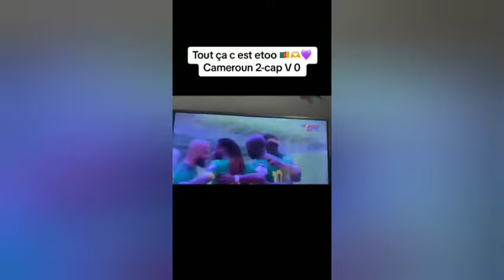réactions des camerounais 🇨🇲🔥 : Cameroun 4 - 1 Cap Vert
Cameroun vs cap vert 4 - 1
réactions